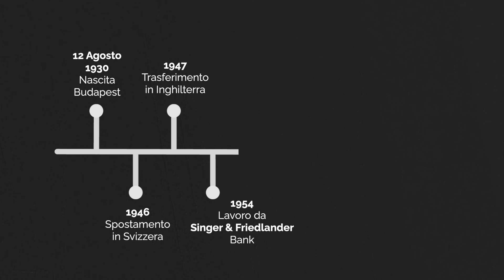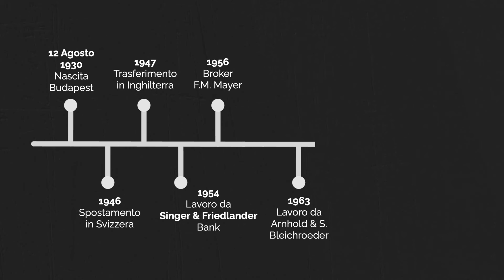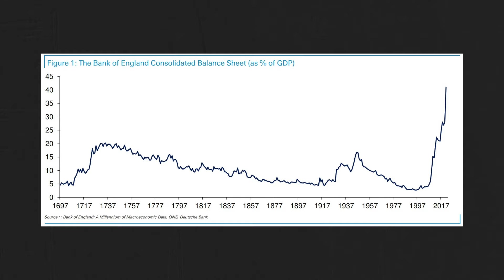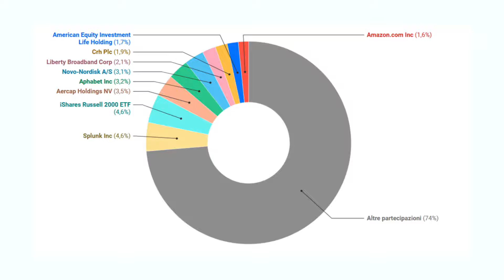La storia dell’investitore più controverso della storia: George Soros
Nel video approfondiamo la storia del noto investitore ungherese. Com’è riuscito George Soros a diventare un investitore di così grande successo? Come mai viene definito dall’opinione pubblica in modo così controverso?

📑 Leggi l’articolo completo sul mio sito!

00:00 Introduzione
00:26 Le origini
01:16 L’approdo a Wall Street
02:01 Il “mercoledì nero”
04:16 Stile di Investimento
05:59Conclusione

Mi chiamo Davide Berti e sono un consulente finanziario. In questo canale offro le mie conoscenze e i miei pareri di carattere finanziario.
Per conoscermi meglio e tenerti aggiornato visita il mio sito web e i miei account social.